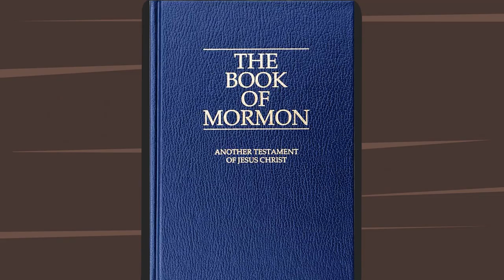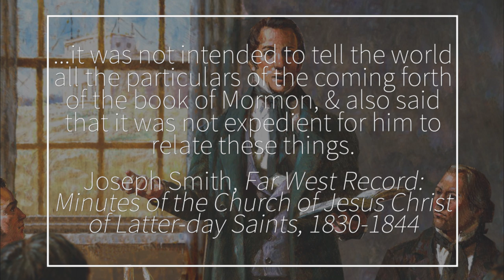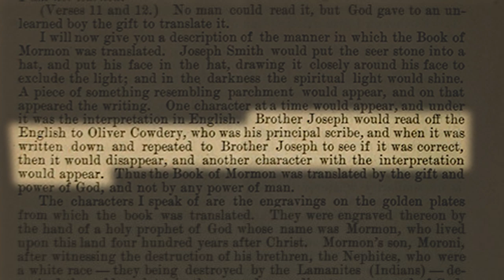What does the original Book of Mormon manuscript reveal about its translation? Ep. 68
In this episode, Dave takes a closer look at the original manuscript of the Book of Mormon and shows that there’s a surprising amount of insight we can gain from it. The details about translation that the manuscript reveal show that the Book of Mormon was largely translated as witnesses said it was translated. This hard evidence from the manuscript makes it all the more difficult to explain away the Book of Mormon as a hoax or conspiracy between Joseph and alleged accomplices

How Long Did It Take to Translate the Book of Mormon?